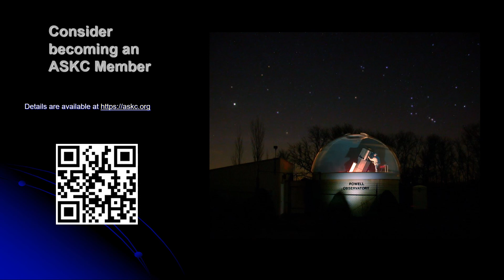Looking Out, Looking Back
Telescopes are time machines capturing light that started on its journey to Earth from objects as close as our Moon (1.3 seconds) to nebulae and galaxies millions of years ago. The astrophotographs in this video were produced by members of the Astronomical Society of Kansas City and are on exhibit through 2023 at the Museum at Prairiefire in Overland Park, Kansas. Find out more about ASKC at askc.org.